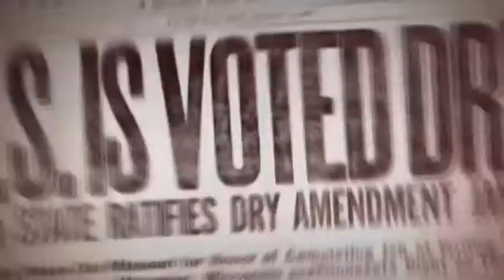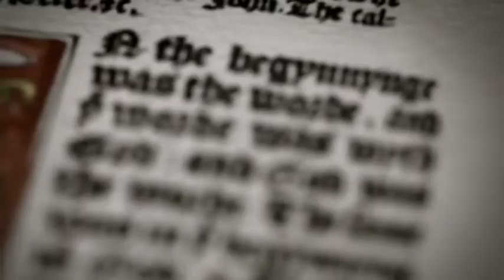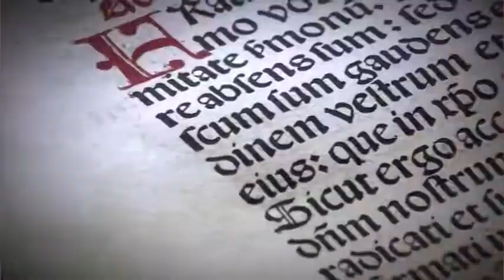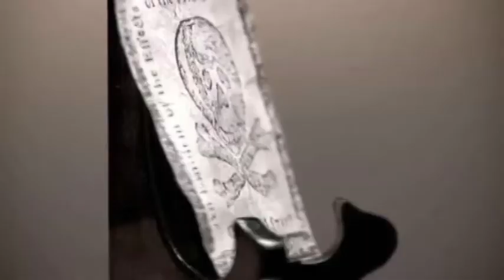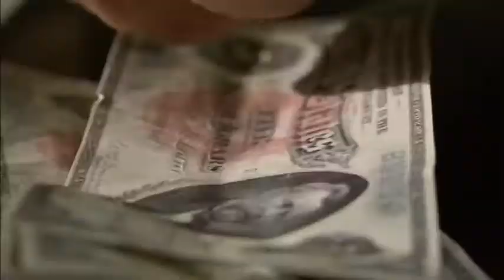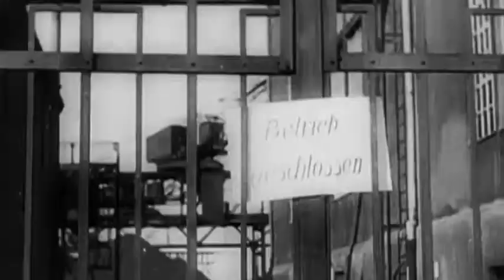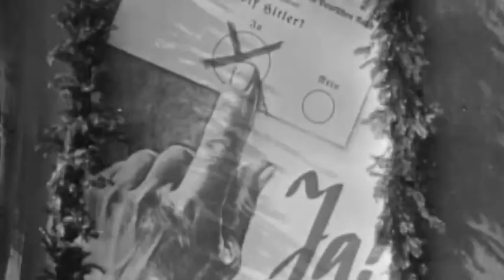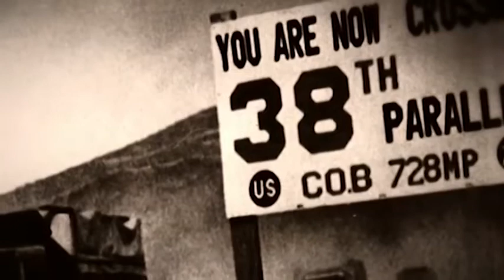Lots Of Dead Guys: A Short Version Of World History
World History, squeezed into about an hour for your viewing pleasure. Basically, the "Good Parts" Version of History, designed primarily as a short study guide for students taking the standardized test in Texas High Schools.